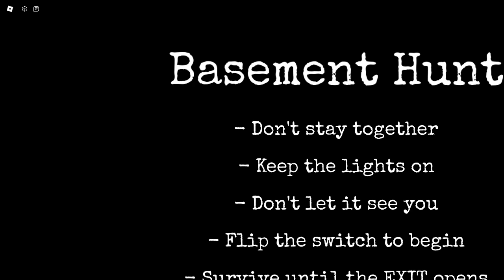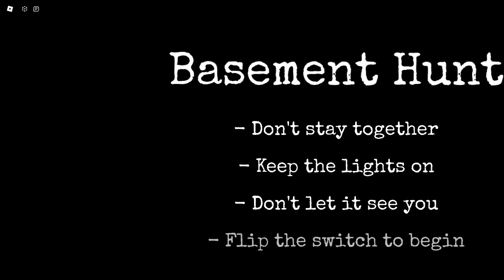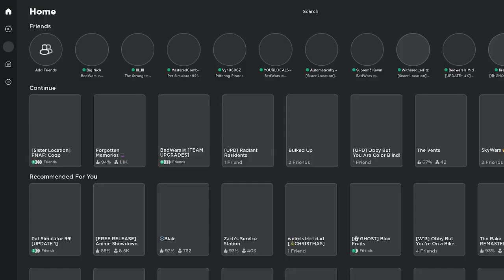Roblox Fnaf Coop (PART 2) (With Da Homies11!)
Im Back from either 2 or 3 weeks sorry, i had covid and just been forgetting to do videos 😕😟 But I had Aaron, Chris, And Withered_Editz Join in the video so.. Yea!  Heres withered_editz tik tok page! go follow his page! he makes pretty cool ass slammers! withered_editz youtube chanel Aaron's Tik Tok Page: ➡️➡️ (And It Mean The world if u could subscribe pls 🙏🏼🙏🏼)